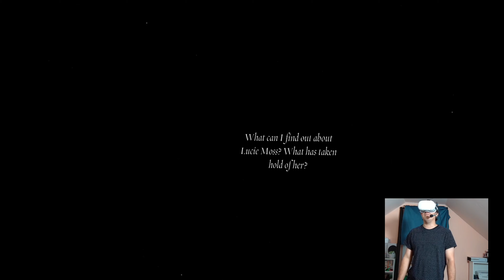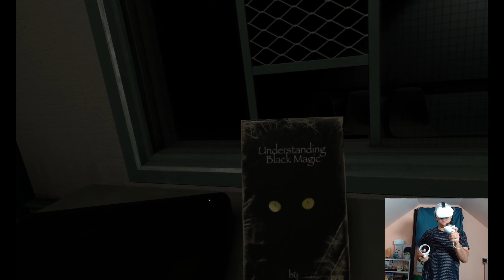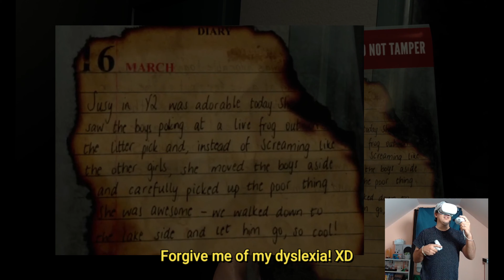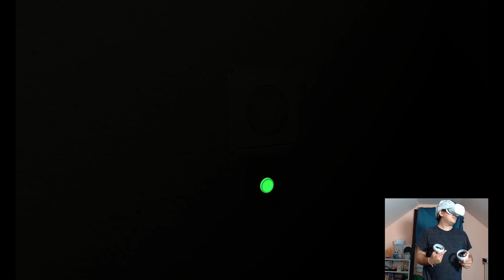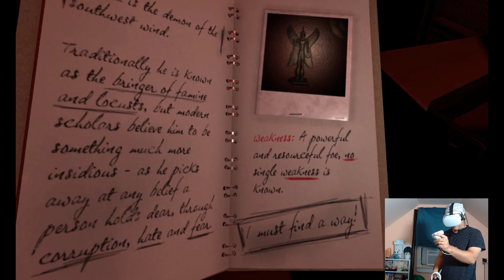Why does it have to be a hospital? - The Exorcist VR - Oculus Quest 2 - Funny Video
Let's play: The Exorcist Legion VR on the Oculus Quest 2 Part 1 here :

Join us as we journey in as a detective solving mysteries of the unknown deaths of every murdered victim! Here, I am forced, having to be an Exorcist as a side job. The Fil-Am Exorcist is here!